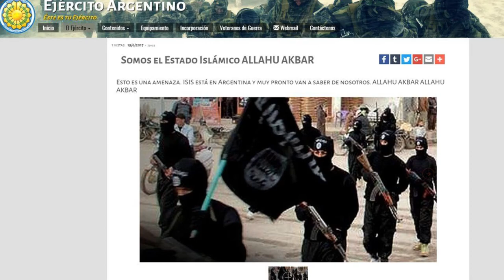Isis en Argentina y mineros en Aysén | Menos 2 Central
En este video podrás informarte sobre la presencia de Isis en Argentina, la situación de los mineros de Delia II y la proeza de un youtuber de Chicago.